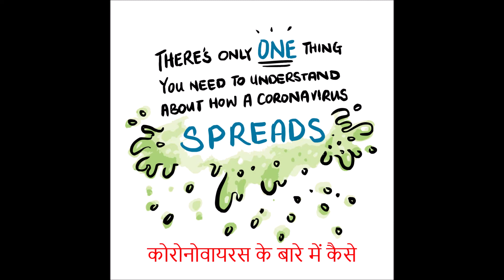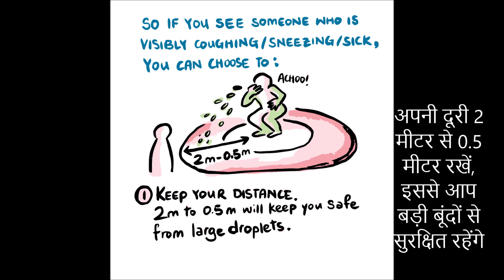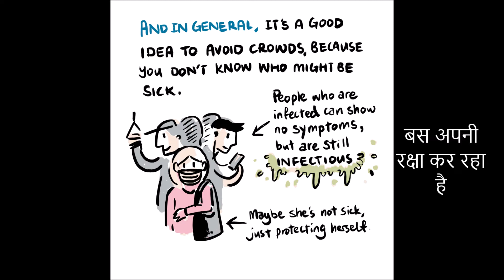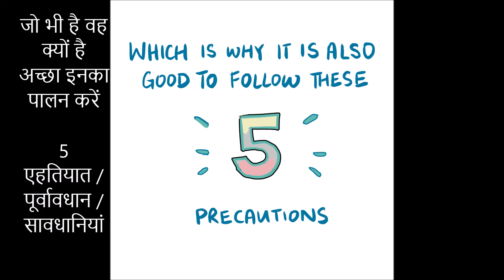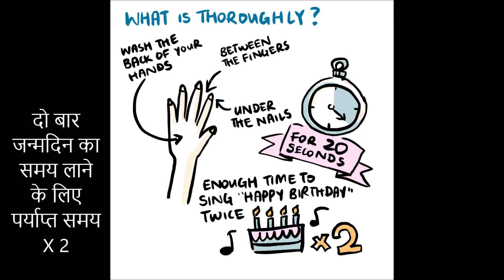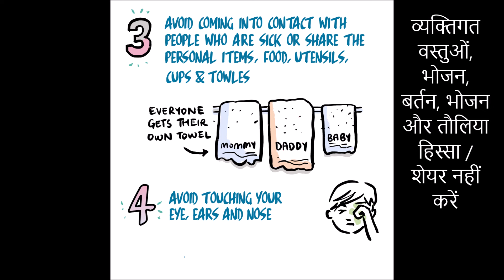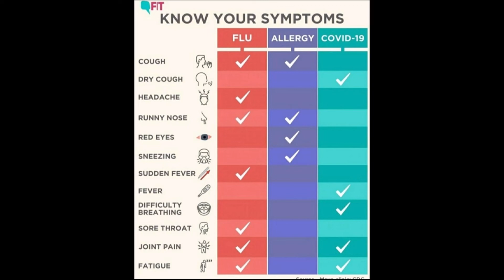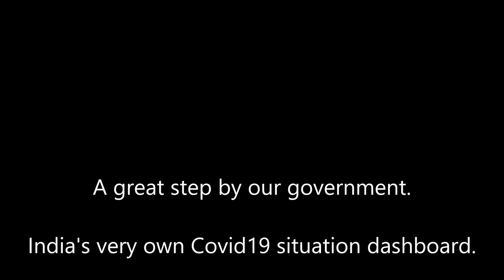HOW TO PROTECT FROM CORNAVIRUS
SKGT is AN IDEAL PLACE TO SATISFY YOUR CURIOSITY
THE VARIOUS COURSES OFFERED AT SKGT ARE XI N XII COMMERCE.
FYBCOM, SYBCOM, TYBCOM, MCOM – I & MCOM – II
ALSO, WE PROVIDE TUITIONS FOR ALL THE SUBJECTS FROM V TO X.
OTHER RELATED DETAIL:-

About coronavirus
कोरोनावायरस के बारे में
There’s only one thing
You need to understand
About how a coronavirus
Spreads
केवल एक चीज है
आपको समझने की जरूरत है
कोरोनोवायरस के बारे में कैसे
स्प्रेड्स
The virus spreads when these droplets
इन बूंदों से वायरस फैलता है
Sick Person
बीमार व्यक्ति
Get into Your
अपने में प्राप्त / पाना / होना
Eyes Nose Mouth
आंखें नाक का मुंह
Healthy Person
स्वस्थ व्यक्ति
So if you see someone who is visibly coughing / sneezing / sick,
इसलिए यदि आप किसी ऐसे व्यक्ति को देखते हैं, जो  दिखI खांसने / छींकने / बीमार है,
you can choose to achoo!
तो आप चुन सकते हैं Achoo!
Keep your distance 2 m to 0.5 m will keep you safe from large droplets
अपनी दूरी 2 मीटर से 0.5 मीटर रखें, इससे आप बड़ी बूंदों से सुरक्षित रहेंगे
Or,
या,
धन्यवाद
Give them a mask
उन्हें मुखौटा दें
They can cough / sneeze into it
वे इसमें खाँसी / छींक सकते हैं
And protect everyone else nearby
और आस-पास के सभी लोगों की रक्षा करें
AND IN GENERAL,
और सामान्य तौर पर
IT’S A GOOD IDEA TO AVOID CROWDS,
यह एक अच्छा विचार है कि लोगों को नुकसान पहुँचाएँ,
BECAUSE YOU DON'T KNOW WHO MIGHT BE SICK.
क्योंकि आप जानते नहीं हैं  कौन बीमार है ।
People who are infected can show no symptoms,
जो लोग संक्रमित हैं वे कोई लक्षण नहीं दिखा सकते हैं
but are still INFECTIOUS
लेकिन अभी भी प्रभावी हैं
Maybe she's not sick,
शायद वह बीमार नहीं है,
just protecting herself
बस अपनी रक्षा कर रहा है
HOWEVER, SOMETIMES SICK PERSONS SALIVA CAN GET ON OTHER THINGS.
तथापि, कभी कभी बीमार लोग लार अन्य चीजों पर प्राप्त कर सकता है।
PENS
कलम
THEIR HANDS
उनके हाथ
DOOR KNOBS
दरवाजे की घुंडी
COMPUTER MOUSE
कम्प्यूटर का माउस
TISSUE
महीन काग़ज़
CUPS
कप
DIGITAL DEVICES
डिजिटल उपकरण
STAIR BANNISTERS
सीढ़ी जंगला /  ग्रिल
LIFT BUTTONS
लिफ्ट बटन
 & EVEN ON THE OUTSIDE OF Your Face MASK
और यहाँ तक की अपने चेहरे का मुखौटा पर
HEALTHY PERSON
स्वस्थ व्यक्ति
AND IF You Touch ANY OF THESE THINGS BY ACCIDENT,
 और यदि आप किसी भी स्पर्श गलती से कर रहा है
AND THEN TOUCH YOUR FACE,
और अपना चेहरा छोड़ दो,
RUB EYES
आंख रगड़
OR YOUR LOVED ONES FACE
या आपका  प्रियजनों   के चेहरा  पर
You MIGHT ALL FALL SICK.
आप सभी बीमार हो सकता है
VIRUSES CAN LAST FOR UP TO 48 HOURS ON 0BJECTS,
वायरस 0BJECTS / वस्तु पर 48 घंटे तक रहे सकते हैं
SOAP
साबुन
AND THE ONLY EFFECTIVE WAY TO
और केवल प्रभावी तरीका है
GET RID OF THEM IS TO WASH THEM OFF WITH SOAP.
इन्हे साबुन से धोएँ उनसे छुटकारा पाएं
WHICH IS WHY
वह क्यों है
IT IS ALSO
जो भी है
GOOD TO FOLLOW THESE 5
अच्छा इनका पालन करें
PRECAUTIONS
एहतियात / पूर्वावधान / सावधानियां
1 WASH YOUR HANDS THOROUGHLY WITH SOAP AND WATER FOR AT LEAST 20 SECONDS
अपने हाथों को साबुन से धोएँकम से कम 20 सेकंड के लिए पानी से
AFTER TOUCHING A SUSPECTED CONTAMINATED SURFACE
एक अलग संपर्क शल्य चिकित्सा की सुविधा के लिए
SOAP
साबुन
Wash with Soap up to here – ELBOW
साबुन से कोहनी तक धोएं – कोहनी
WHAT IS THOROUGHLY?
बिलकुल क्या है?
WASH THE BACK OF YOUR HANDS BETWEEN THE FINGERS
आप हाथ की पीछे की ओर उंगलियां के बीच से धोएँ
UNDER THE NAILS
नाखूनों के नीचे
FOR 20 SECONDS
20 सेकंड के लिए
ENOUGH TIME TO SING HAPPY BIRTHDAY TWICE CAKE X 2
दो बार जन्मदिन का समय लाने के लिए पर्याप्त समय X 2
2. COVER YOU’RE COUGH WITH A DISPOSABLE TISSUE OR USE MASK AND
खाँसी को कवर किया डिस्पोजेबल महीन काग़ज़ से या मुखौटा उपयोग करें और
DISCARD THEM IMMEDIATELY IN A WASTE BIN-
कूड़ादान में उन्हें तुरंत छोड़ना
DON'T WEAR THE MASK FOR MORE THAN A DAY-
एक दिन से अधिक के लिए मास्क पहनना नहीं है
BACTERIA GROWS ON THE INSIDES OF YOUR MASK
बैक्ट्रिया आपके मुखौटा के अंदर बढ़ते है
IF You WEAR THEM Too LONG
अगर तुम बहुत लंबा पहन लो
DROPLETS
बूंदों
ALSO, DON'T TOUCH THE OUTSIDE OF THE MASK IF You CAN.
इसके अलावा, यदि आप। मुखौटा के बाहरी हिस्से का स्पर्श न करें
IF You DID, DON'T WORRY, JUST WASH YOUR HANDS WITH SOAP AFTER
अगर तुमने किया, चिंता न करना, के बाद बस साबुन के साथ अपने हाथ धो लें
3. AVOID COMING INTO CONTACT WITH PEOPLE WHO ARE SICK OR
जो बीमार लोग हैं उन लोग के साथ संपर्क करने से बचें रहे
SHARE THE PERSONAL ITEMS, FOOD, UTENSILS, CUPS & TOWLES
व्यक्तिगत वस्तुओं, भोजन, बर्तन, भोजन और तौलिया हिस्सा / शेयर नहीं करें
EVERYONE GETS THEIR OWN TOWEL
हर कोई अपने खुद के तौलिया उपयोग करें
BABY Mommy DADDY
बच्चा / मुन्ना मम्मी डैडी
4. AVOID TOUCHING YOUR EYE, EARS AND N0SE
अपनी आंख, कान और नाक स्पर्श करने से बचें रहे
AND FINALLY,
और अंत में,
5. SEEK MEDICAL ADVICE IF YOU ARE SICK
यदि आप बीमार हैं, तो चिकित्सक से सलाह लें
STAY SAFE,
सुरक्षित रहें,
हर कोई!
SPECIAL THANK TO
विशेष धन्यवाद
FROM INDIAN
A great step by our government.
India's very own Covid19 situation dashboard.
Don't fall for baseless rumors.